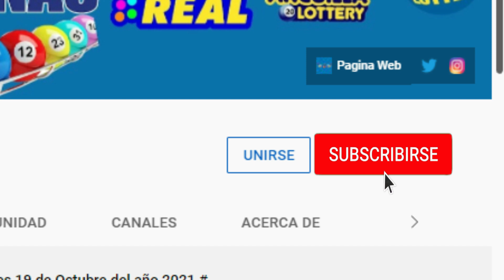Loteria Gana Mas Martes 08 de Febrero del 2022